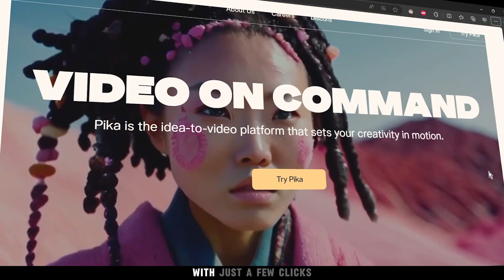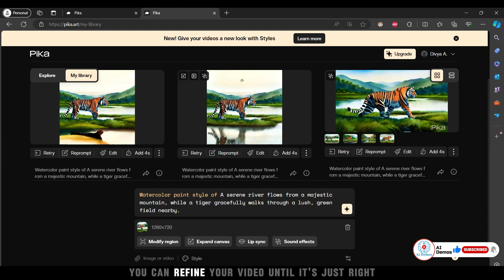AI Text-to-video Generator | Pika Art AI Tutorial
In this AI Demo, discover the power of Pika, the revolutionary AI Text-to-Video Generator.

🟥 How It Works :

1. Enter Text : Start by inputting your text prompt into Pika.
2. Choose a Style : Select a visual style that suits your video’s theme.
3. Add Sound Effects : Enhance your video with immersive sound effects.
4. Generate : Click the 'Generate' icon and watch as Pika turns your ideas into a video.
5. Edit and Customize : Adjust and refine your video with Pika’s editing tools.
6. Share : Download and share your video across social media.

Dive into video creation with Pika AI and effortlessly bring your ideas to life!

#️⃣ AI Demos | Generate Professional Videos with Just a Still Image with D-ID AI Technology | D-ID Demo